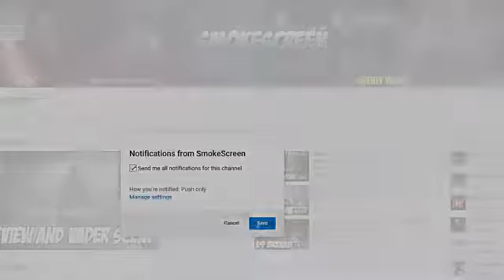Game of Thrones Bittersweet Ending The Worst Ending Possible for Season 7 or 8